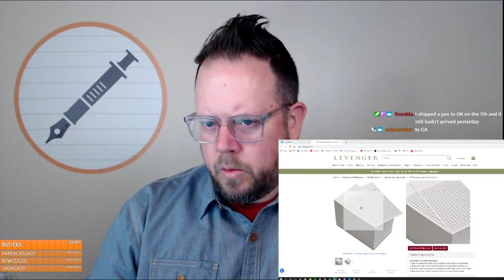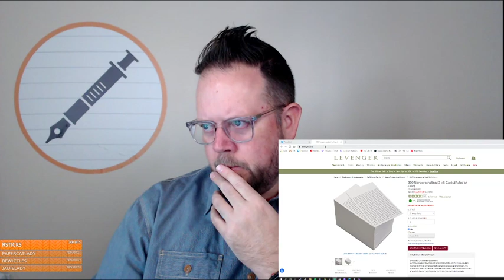The Pen Addict: Filling up my pencil cup